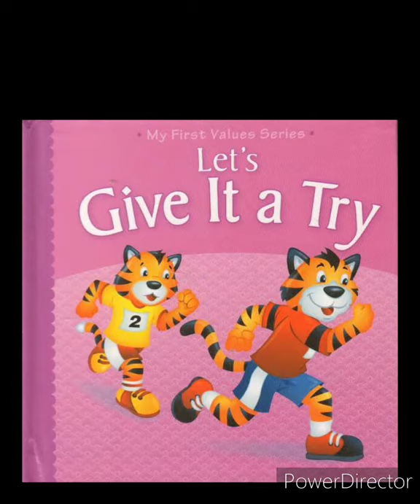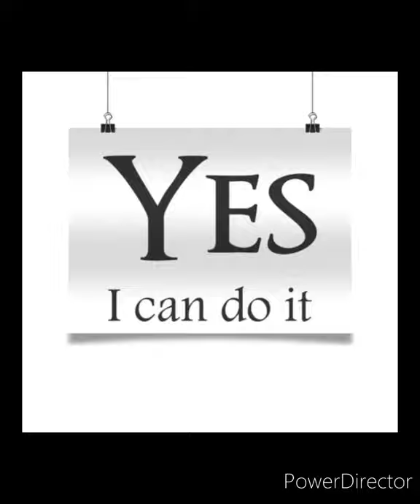Rubik's Cube contest powered by DIPS institutions ✌✌✌😀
Amazing chance to showcase your mind power & to win cash prizes. ✌✌

watch the following links to know more about Rubik's cube 👍👍

Beat of luck guys 👍👍👍👍😀😀🍫🍫